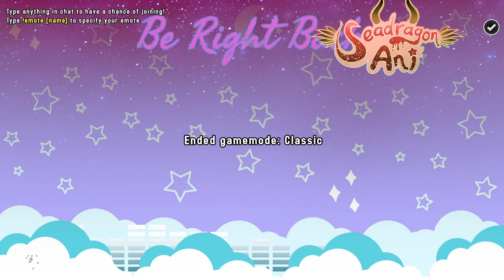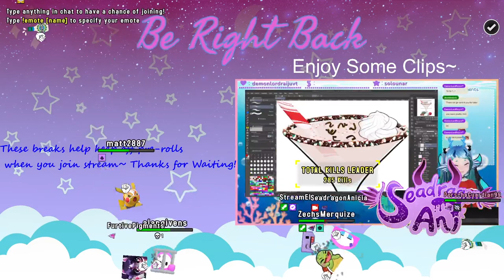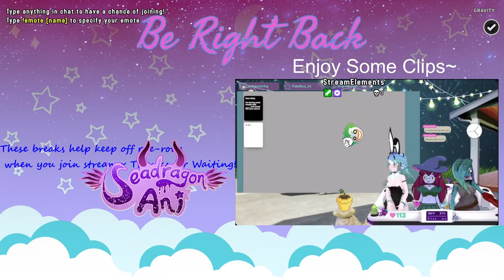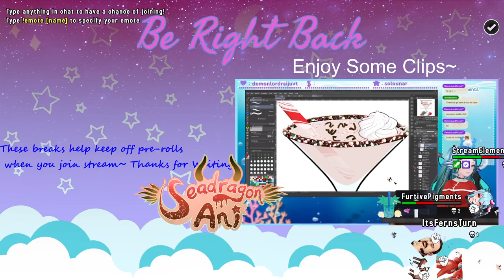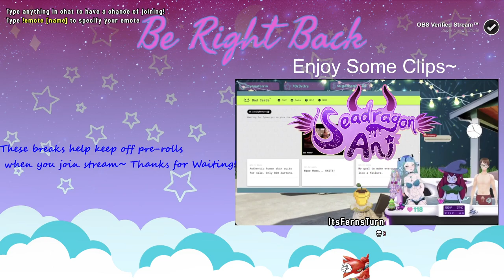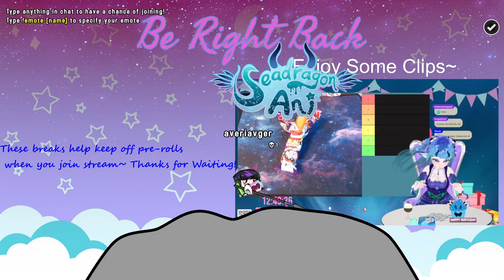*Early Access* Paleo Pines with the Slug Ep. 1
We were given Early Access to Paleo Pines, check out our adventures! Featuring our local Dino Expert ProfLinktoGames! Check him out here:

If you like it and want to Wishlist it you can

My streams have 'ad breaks' when live, there are clips during those breaks but if you need to skip them here are the timestamps~
-Chapters-
00:00 - Start
58:10 - Break Skip 1
01:59:23 - Break Skip 2
02:58:54 - Break Skip 3

If you like what I do, come check me out elsewhere!